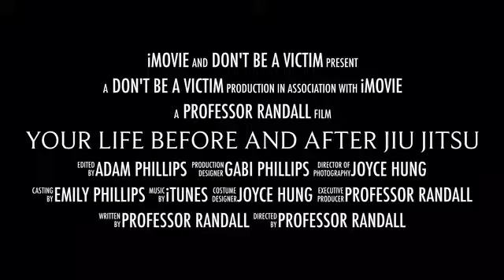Your Life Before and After Jiu Jitsu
Are you ready to change your life through Jiu Jitsu